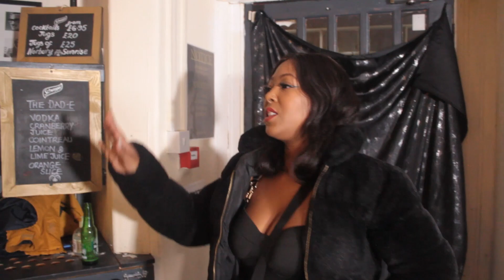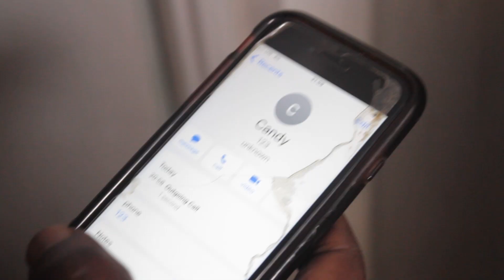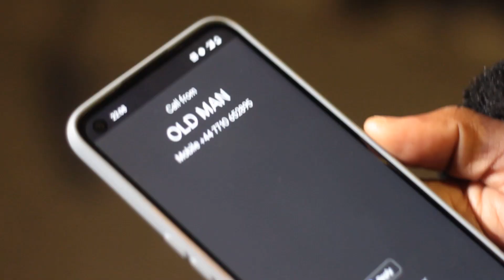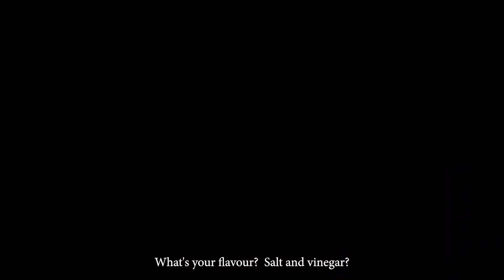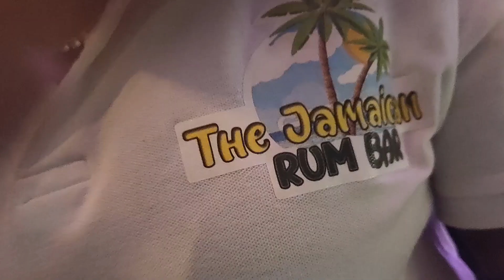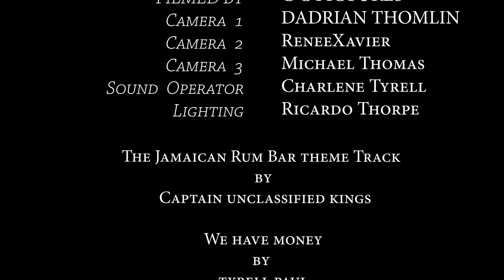Jamaican Rum Bar - Episode 4 - Daggering Gone Wrong (With Subtitles and Outtakes)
The Jamaican Rum Bar is a comedy series that explores the Jamaican experience in England. The series is centered around Sylvester (Rohan Roberts) and Jack Sprat (Charles Tomiln) who are regular patrons of the bar where they come to share their stories or plan their next escapade. please like share and subscribe to our videos, thanks for watching.